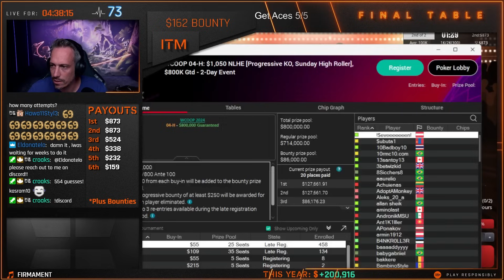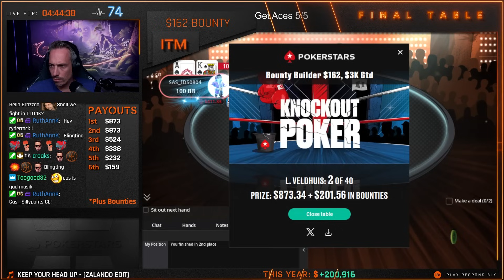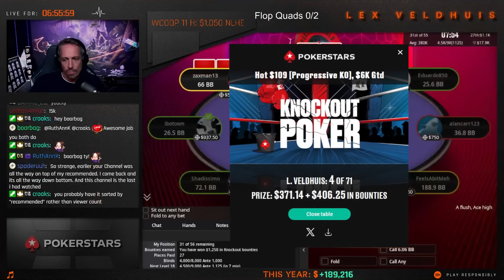Every Dollar Counts When HUNTING FOR BOUNTIES ♠️ Poker Highlights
Wild swings on wild tables as we battle for every bounty! It’s the final table of the $162 Bounty Builder and the $109 Hot, played during the WCOOP 2024.